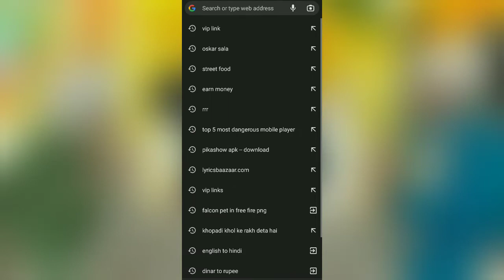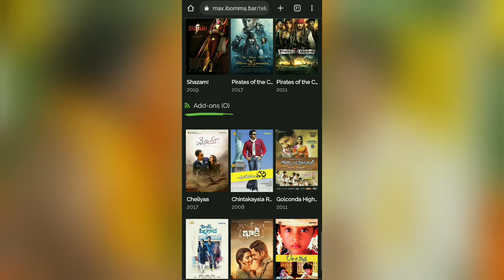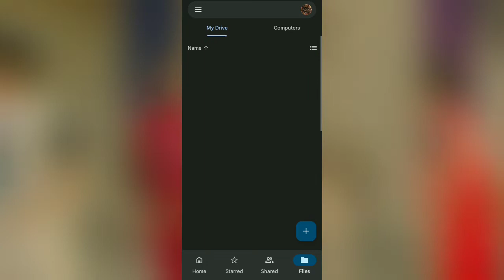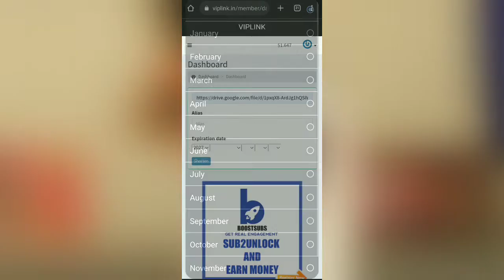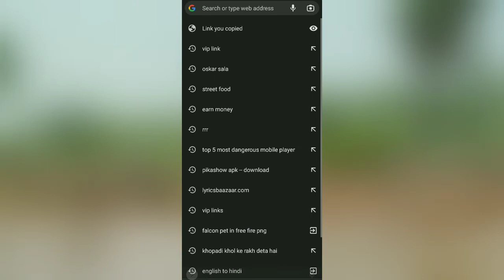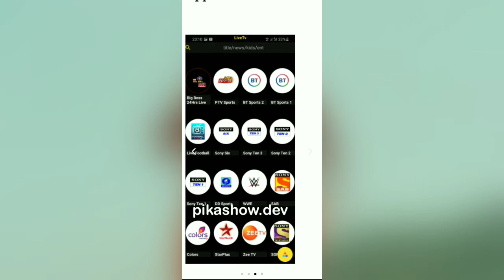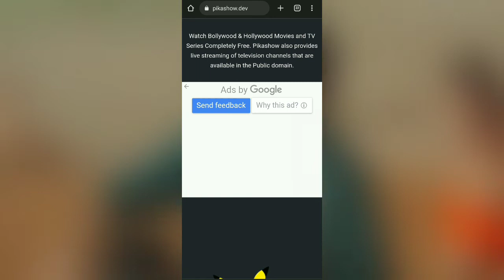New Copy past Work || Upload Movies Without Any Copyright || Without Any Investment Make Money 🤑💰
New Copy past Work || Upload Movies Without Any Copyright || Without Any Investment Make Money || With Proof